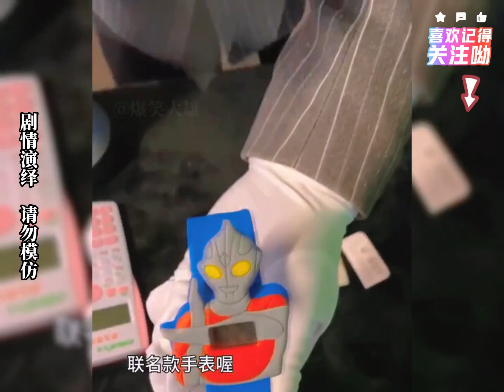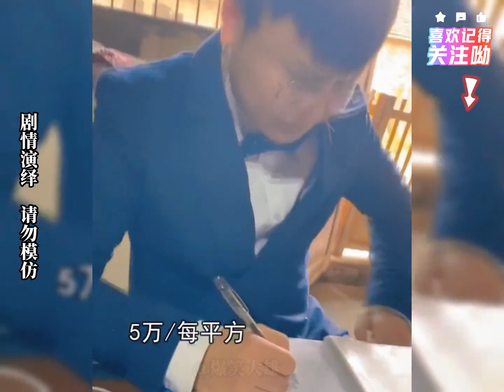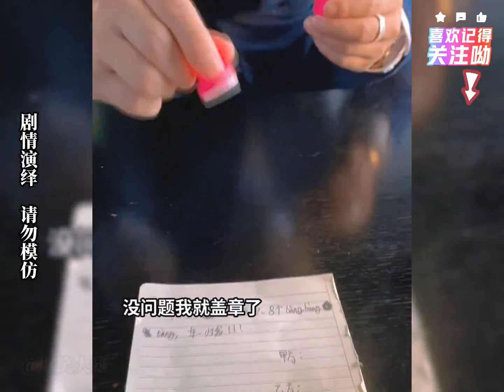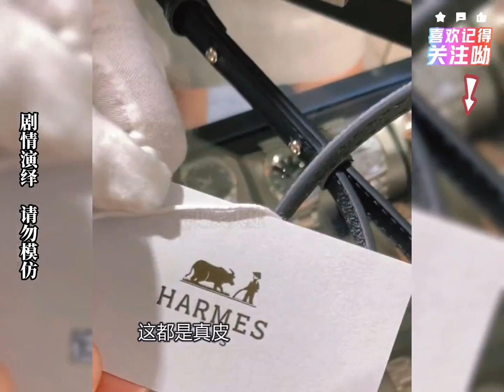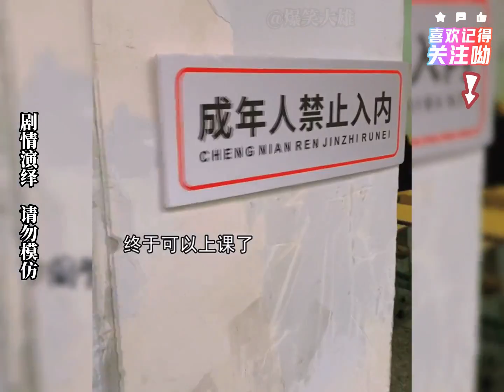爆笑盤點：擺貨小天才的搞笑名場面，這口才不虧是金牌銷售，太能忽悠了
日常分享热门网络搞笑视频！ 我们是受过严格训练的！ 除非忍不住！ 感谢平台和朋友们的支持！盤點擺貨小天才的搞笑名場面，這口才不虧是金牌銷售，太能忽悠了The hilarious scene of inventory placement genius is not inferior to the gold medal sales, it's too deceitful